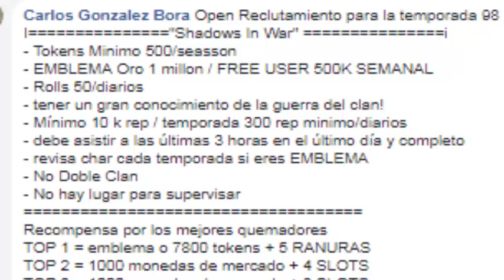fuera todos los que tienen RP 0 ,recluto gente activa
requisito:
dona 100 de token(free)
200 de token(emblema)
oro minimo 500mil
RP 1000 cada 3 dias

ID: 31838